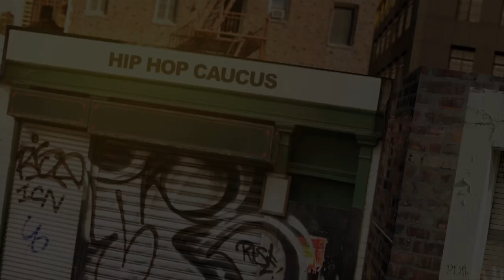DJ Scream Respect My Vote! PSA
DJ Scream, radio DJ and Maybach Music Group artist, speaks on why he is voting and why he is involved in the Hip Hop Caucus' Respect My Vote! 2012 campaign.